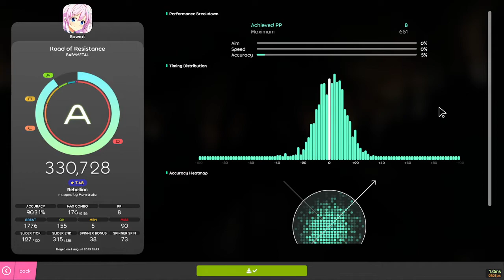road of resistance 90.07%